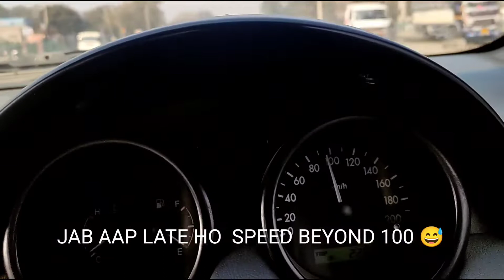CONGRATULATIONS ON GRAND OPENING TO BIG DREAM MUSIC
Hope you liked this video
IN THE FRAME
MANDEEP MINTU
MANI MOHALI
MAI TRASAMBLI
LALLI
ANKUR
JOT SHERGILL
KARTIK